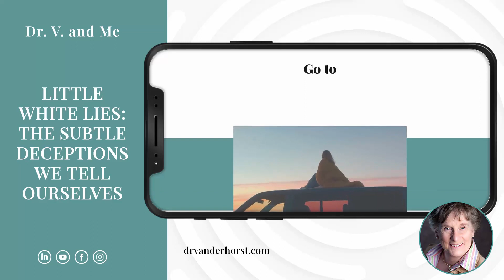Little White Lies: The Subtle Deceptions We Tell Ourselves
Life has a way of weaving a tapestry of moments – some beautiful, some challenging, and others downright perplexing.

In our pursuit of stability, predictability, and comfort, we often find ourselves overlooking the inconvenient, frustrating, irritating, and disappointing chapters.

Let's face it, we're all guilty of telling ourselves those "little white lies" to maintain a sense of order.

But true growth comes when we confront the complexities of our journey with open eyes and open hearts.

to learn more and sign up to receive my blog.